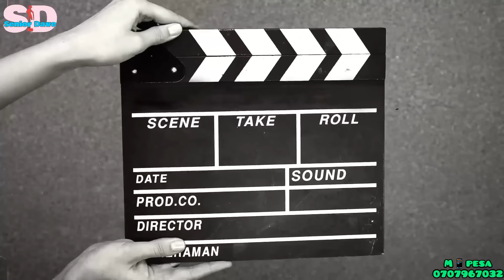I cant imagine am Hîv/Aidß,, i will kîll my self😭😭God why this